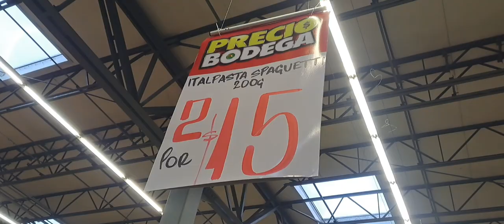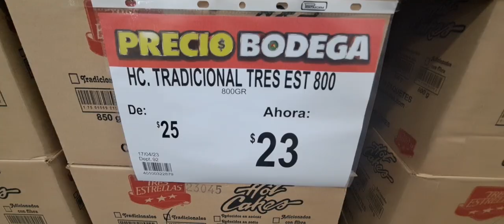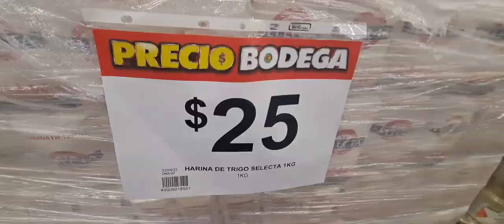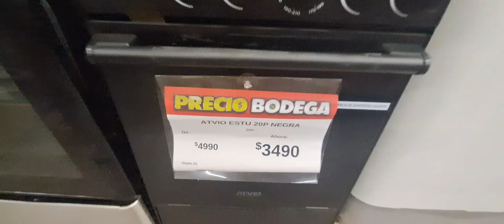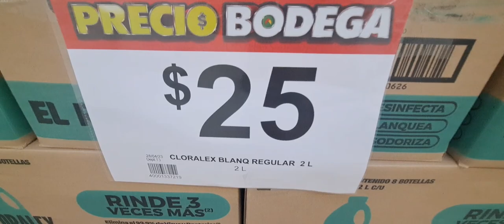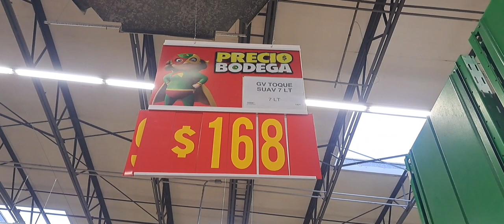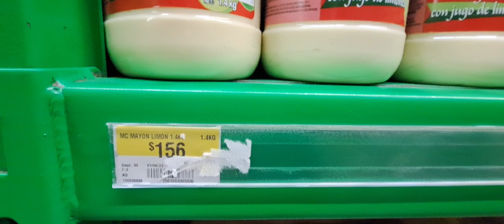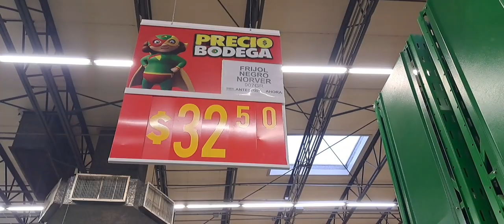✅️ recorrido en bodega Aurrera ✨️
Hola bienvenid@s al canal 🖐🫠